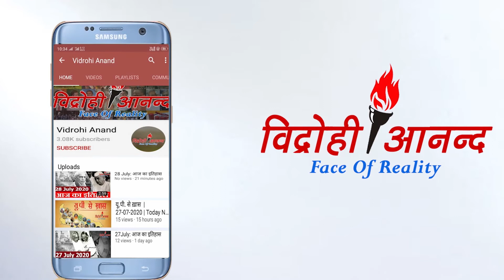लखीमपुर में पूर्व विधायक की हत्या मामले में बेटे ने पुलिस पर लगाए आरोप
पूर्व विधायक के बेटे संजीव ने कहा, सीओ ने उनकी पत्नी और मां से की मारपीट
संजीव ने आरोप लगाया कि मारपीट करने के बाद पुलिस आरोपियों को छुड़ाकर ले गई
लखीमपुर-खीरी: 'मां-पत्नी को पीटा, आरोपियों को छुड़ा ले गए CO'...पूर्व विधायक निर्वेंद्र मिश्रा के बेटे का दर्द